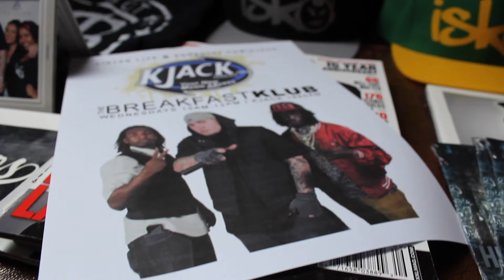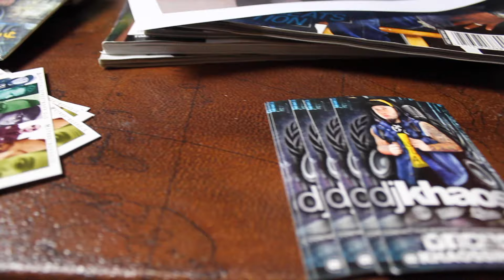EP. 22 | PHOENIX RISING | Khaos, DJ/Designer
Getting to know Khaos' background story.